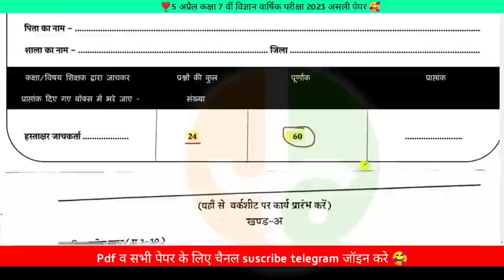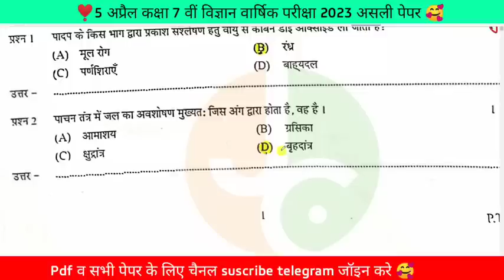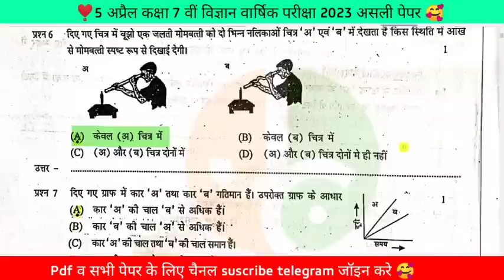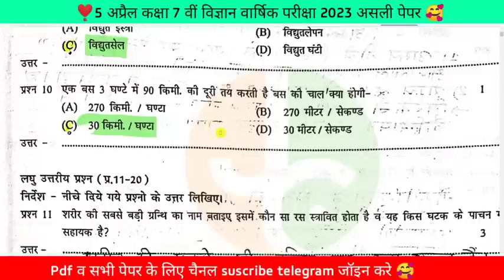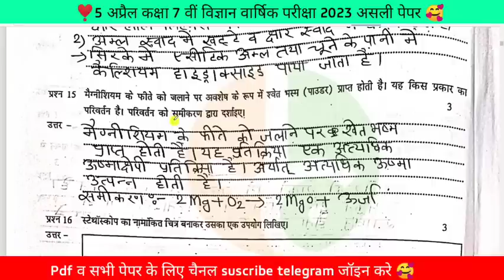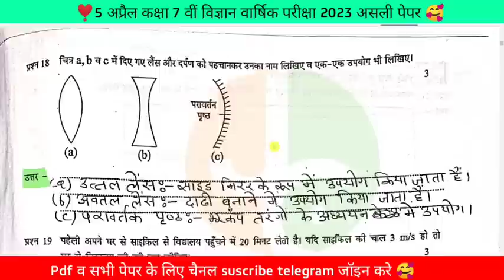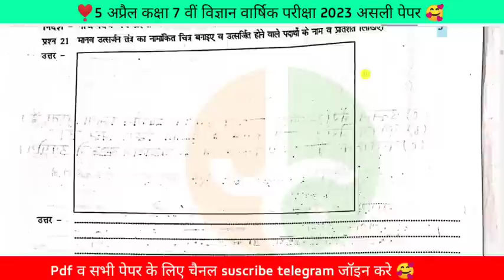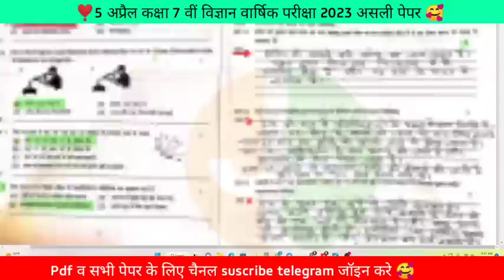वार्षिक परीक्षा 2023 कक्षा सातवीं विज्ञान पेपर|class 7 science varshik pariksha paper 2022-23 🥰 Real